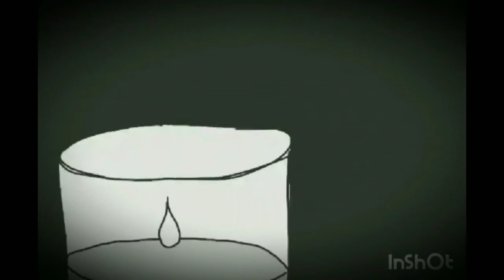Concrete Coat - Jeremy Wells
A single from the "blood-knuckle busker" album.. coming soon.. until then..
I hope this finds you..